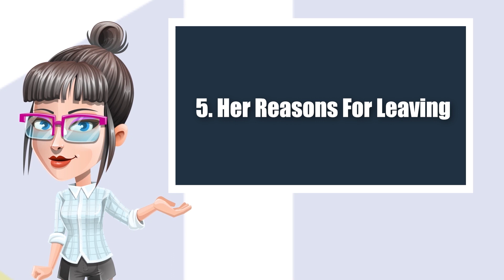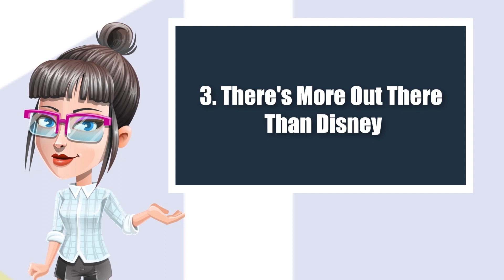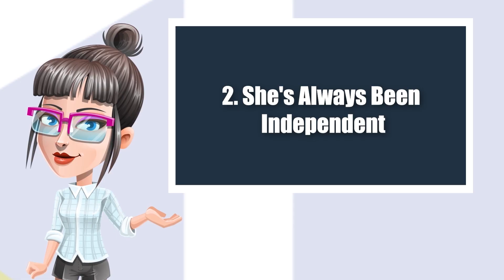The Real Truth on Why Zendaya Left Disney...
Zendaya is currently one of the most well-known actresses in today's generation where she starred in various shows including the hit HBO show Euphoria, where she received the Best Actress award at the 2020 Primetime Emmy Awards. But before receiving accolades and praises from critics, it wasn’t too long ago that she was one of the Disney darlings that caught our hearts. In today's video, join us as we share with you the details on why Zendaya really left Disney Channel.

With 65.8 million followers on Instagram alone, the actress has an impeccable platform as she began building her legacy as one of the most lovable Disney Channel stars. But after starring from shows like, Frenemies, Zapped, K.C. Undercover, and Shake It Up, Zendaya officially closed the book on her Disney chapter and moved on to more adult projects like Spiderman: Far From Home and, of course, Euphoria. Be sure to watch the whole video and see the real reason why Zendaya left Disney Channel!